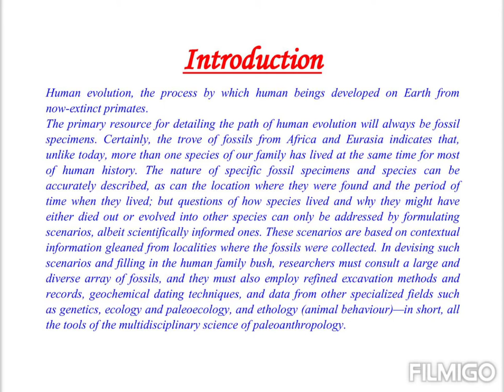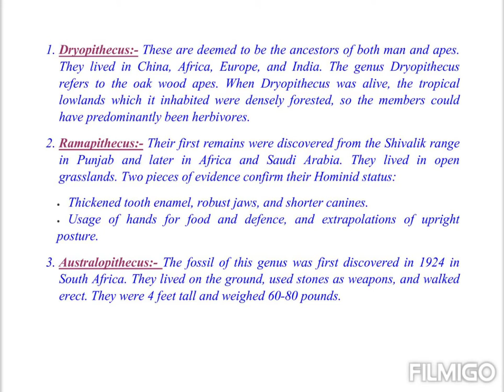Project File on Human Evolution